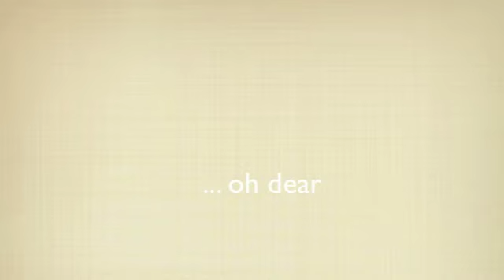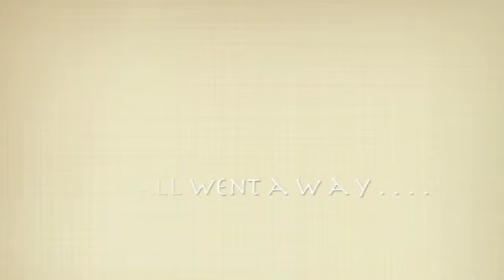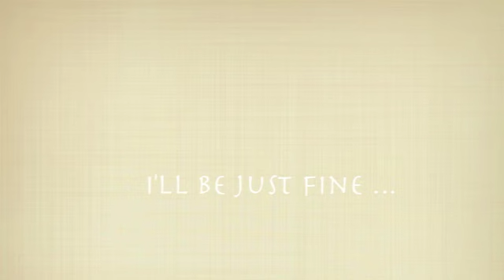Little Cloudbursts Book: Animations By Me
My animations on my deviantart page in the form of my story, with a few additions. thank you for taking the time.